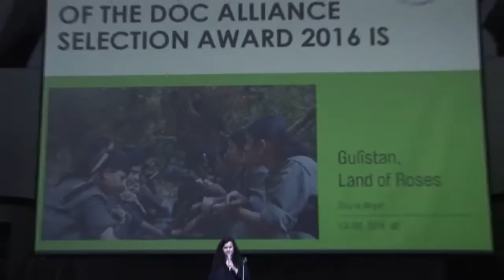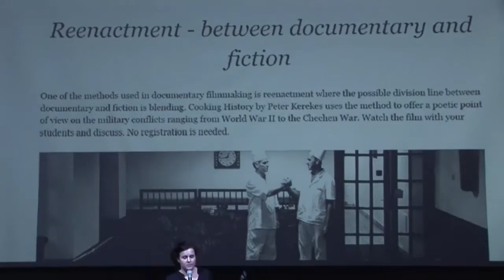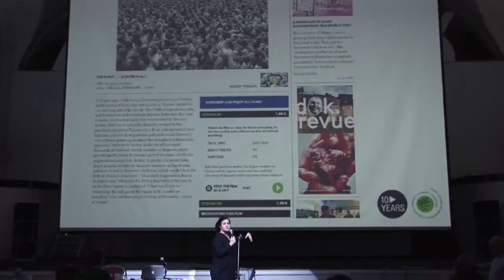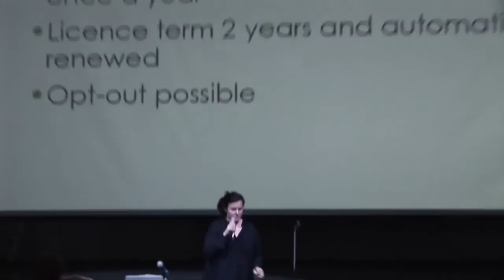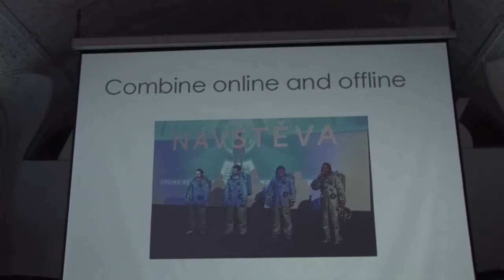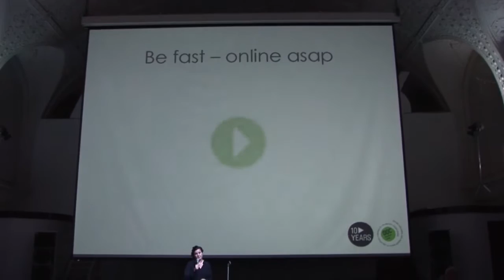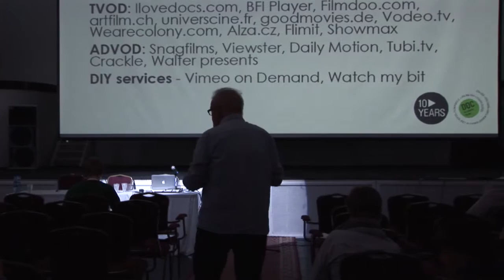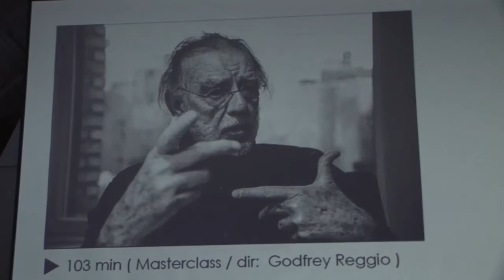12 Диана Табаков Кинопрокатный интернет портал сети Doc Alliance RUS